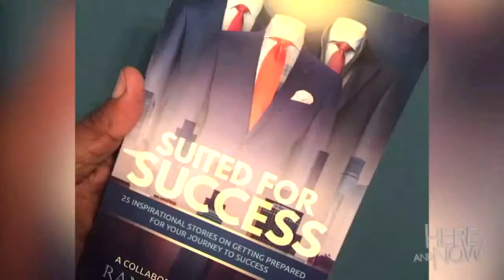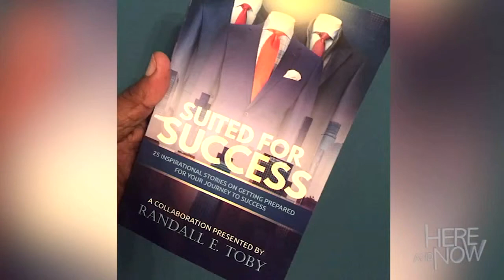Sucited For Success Segment_2019_Here and Now_ABC7ny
Without God , I would have never thought this (Project Kid) would have a chance to share my pain, problems, past, process, promise, and purpose on a major media platform! I’m so grateful to Pk Kersey who unselfishly invited me to share a chapter “I Am Not A Bastard” in our Bestselling Anthology Suited For Success book project (Purposely Created Publishing) and on the WABC's Here and Now! Inspiring and Seasoned Writers , never press delete or fast forward on the story God is written on the inside of you! — The Relationship Architect